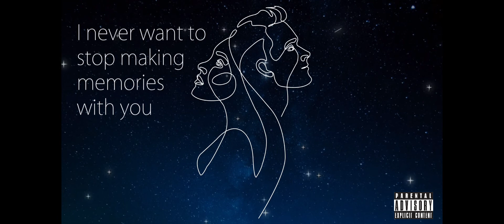Day1ss - Triggered 💔 (Soulmates) CheeMadeThis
The project is called (Soulmates) 💔